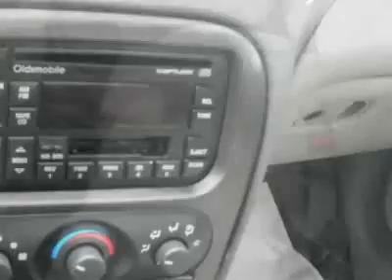Oldsmobile Alero GL Sedan